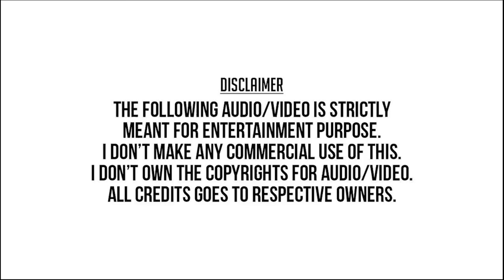Ragasiyamai - Dum Dum Dum | 4K Video Song | Karthik Raja | Hariharan | Sadhana Sargam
Singers : Hariharan and Sadhana Sargam

Female : { Ragasiyamaai ragasiyamaai
Punnagaithaal porul ennavo } (2)

Male : Solla thudikum vaarthai kirangum
Thondai kuzhiyil oosi irangum
Ilai vadivil idhayam irukum
Malai vadivil adhuvum ganakum

Male : Sirithu sirithu sirayilae siki kolla adam pidikum
Oh hoo ho oh hoo ho oh hoo ho

Female : Nilam neer kaatrilae minsaarangal piranthidum
Kaadhal tharum minsaaramo prabanjathai kadanthidum

Male : Nijamaai nee ennai theendinaal

Female : Nijamaai nee ennai theendinaal
Paniyaai paniyaai uraigiren

Male : Oliyaai nee ennai theendinaal
Nuraiyaai unnul karaigiren

Female : Kaadhal vanthaalae vanthaalae yeno ularalgal thaano

Male : Oh hoo ho oh hoo ho oh hoo ho

Male : Avasaramaai avasaramaai mozhi
Tholainthaal porul ennavo

Male : …

Female : Velli tharai polavae en idhayam irunthudhae
Mella vanthu un viral kaadhal endru ezhuthudhae

Male : Oru naal kaadhal en vaasalil

Varava varava ketathu
Maru naal kaadhal en veetukul
Adimai saasanam meetuthu

Male : Adhuvo adhu idhuvo idhu yedhuvo adhuvae naam ariyomae
Oh hoo ho oh hoo ho

Female : Ragasiyamaai ragasiyamaai
Punnagaithaal porul ennavo

Tholainthaal porul ennavo

Female : Solla thudikum vaarthai kirangum